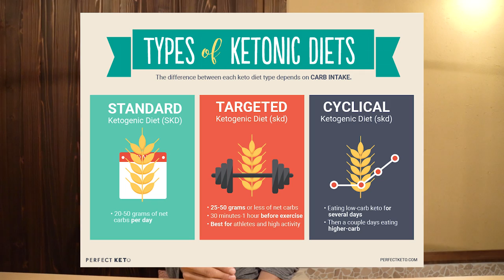What Diet is Best For You? 4 Fast and Easy Ketogenic Breakfast Recipes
Hey Everyone

Im so sorry for the delay on this one. Ive been travelling in Japan and havent had the time to edit. I was able to finish it last night! so i hope you enjoy it.

I quickly touch on the subject of Keto and give you 4 breakfast examples for it.

Cooking starts at around 8.30

Recipes:

No Carb Pancakes: 1 egg, 2 tbsp chia, 1 tbsp ground flax seed, 1/3 cup coconut flour, 1/3 cup almond milk. Blend together. Adjust texture by leaving it in the fridge a little and waiting for the chia to solidify slowly or add more coconut flour. Cook like a regular pancake.

Noatmeal:

Briskly heat up 2 tbsp of chia, 2 tbsp of ground flax seeds with 1/3 cup of almond milk. From here, you can add almond flour and coconut flour should you wish. Thicken it up. Top with almond butter, bananas and 2 drops of stevia.

Salmon Plate: Poach 2 eggs (1.5 liter of water - 1/3 cup white vinegar) bring water to a boil with vinegar, switch off fire, swirl water, drop pre cracked eggs, cover, leave 5 mins. slice up some radish, dice up avocados, season with sesame oil, salt, pepper, smoked paprika and a slice of lemon. serve with smoked salmon

Cauliflower rice:

Clean one whole cauliflower head. Run in a food processor. Fry off 100 grams of bacon until brown with a little olive oil, add in 10 halved cherry tomatoes, 1/2 red onion diced, 2 minced cloves of garlic. cook for 5mins. Add in the cauliflower. Cook for 5 mins. Fry off two eggs. Serve. Season with salt and pepper.

Songs:
By Dutilleul
Erwan's Eatery

Erwan Heussaff

FAQ

Usually a sony a7sii, dji osmo, gopro hero 4, 3dr solo drone.
I have 85mm, 20mm, 35mm, 50mm and 20-70mm lenses.

When i edit, its usually with Premiere Pro

Going on 30.

Because the internet is easier and its free for you guys hahaha! Also we are currently working on producing TV shows ourselves as well.

I do

Seabiscuit films.

I do.

Peanut buttttttttttttter